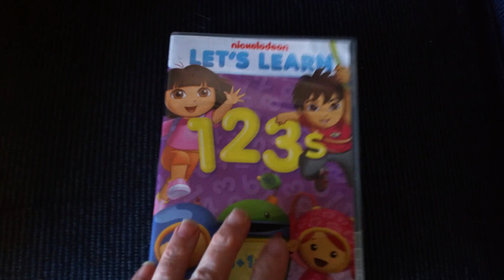nickelodeon-LET'S LEARN 123s DVD Overview!